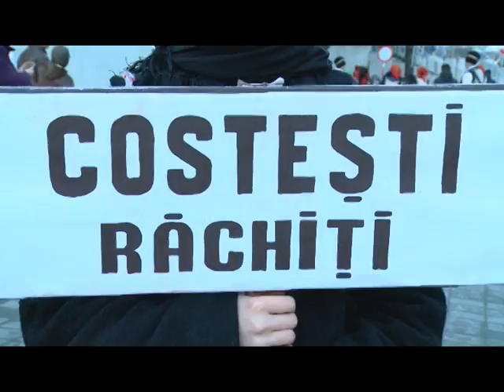Ansamblul Folcloric Doina Costestilor - Datini si obiceiuri din Costesti, Rachiti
Datini si obiceiuri din Costesti, Rachiti
Coordonator Pr.Ioan Cascaval
Coregraf Mihai Fediuc